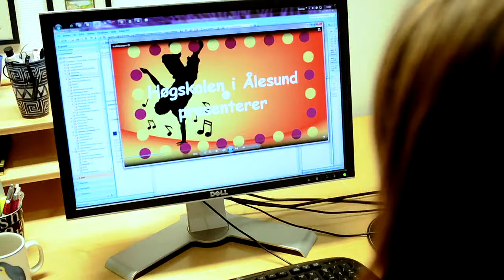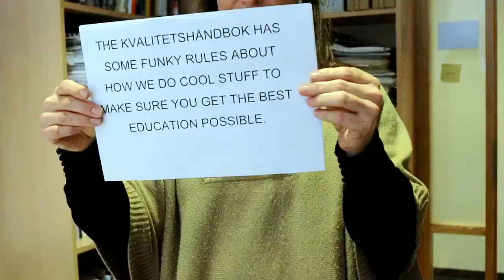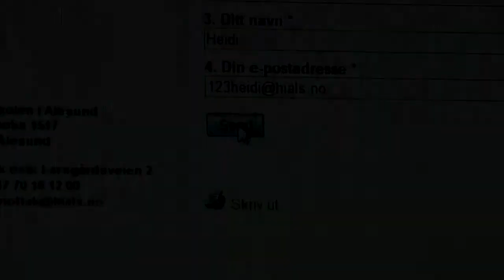Kvalitetssystemet ved HiÅ - en sjefsdigg infofilm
Slik gikk det da studieseksjonen ved HiÅ fikk i oppdrag å lage en kul og ungdommelig infofilm om kvalitetssikringssystemet ved skolen.